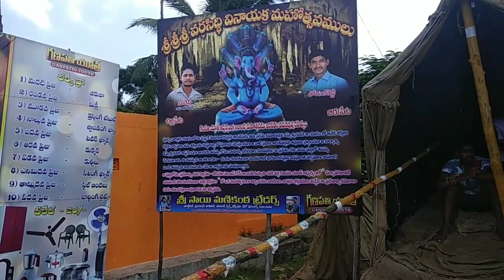Village vlog// how to spend my home town//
How to spend my home town//

Dhanareddy26